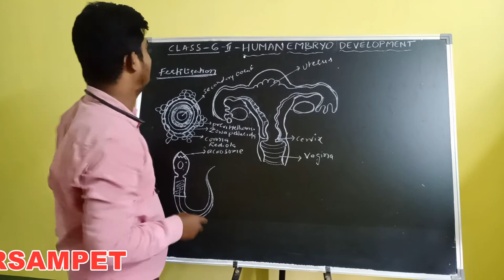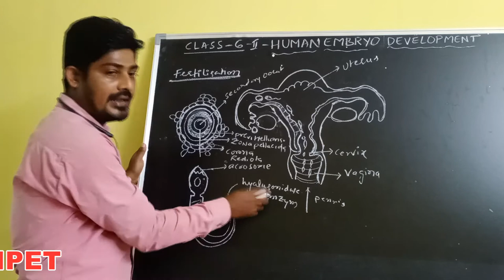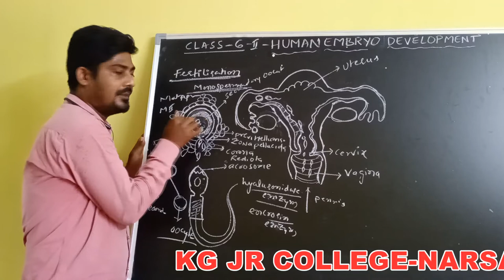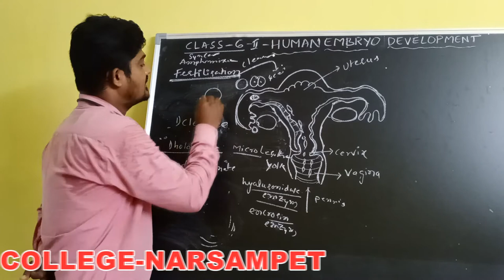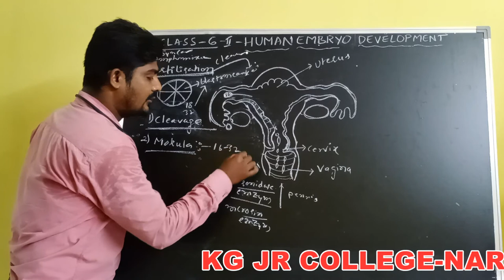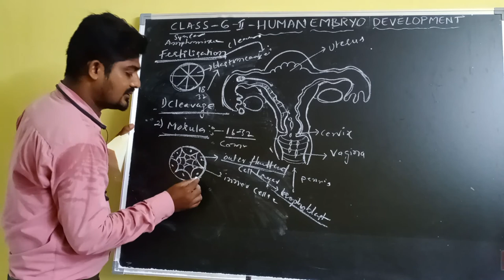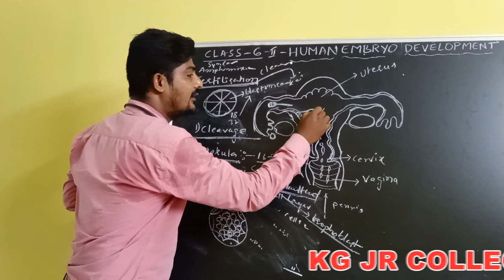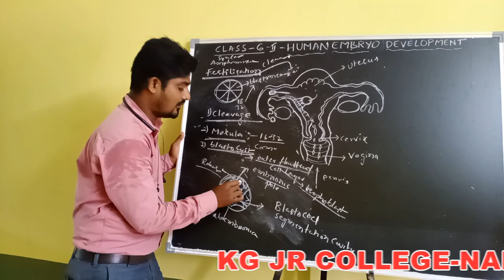Kakatiya Online Classes-Narsampet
Zoology-II Class-6
By G.Krishna Sir
Narsampet